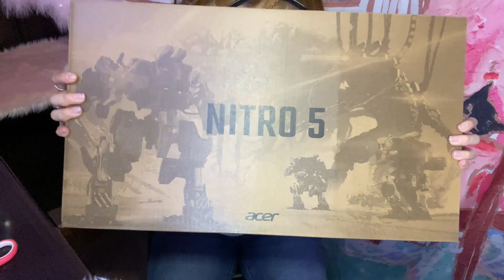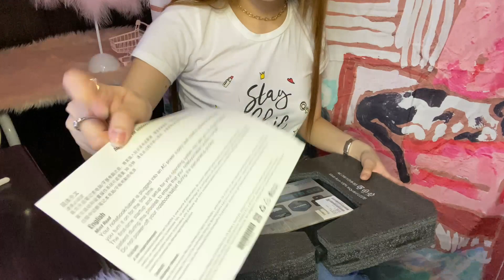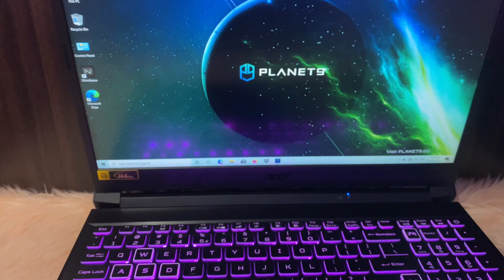ACER NITRO 5 GAMING LAPTOP UNBOXING!!! (2020 model) |Darlene Ching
Thank you so much PC EXPRESS SM URDANETA!!! 💕